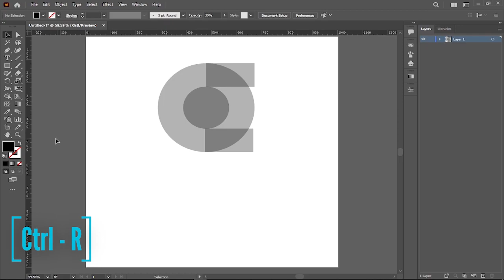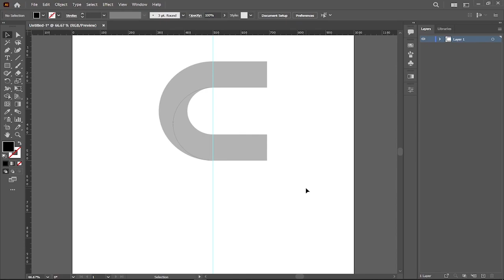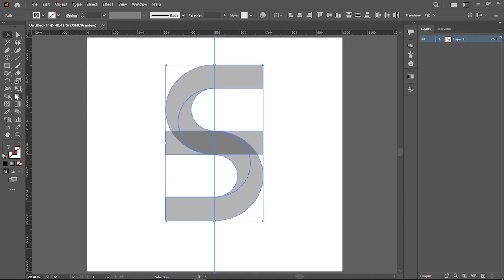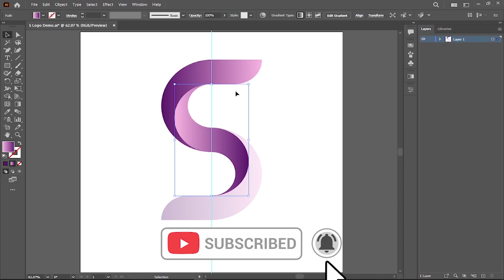Crafting an Elegant Letter S Logo in Illustrator | Creative S Logo Design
Welcome to our exciting Illustrator tutorial, where we'll guide you through the artistic process of creating a stunning Letter S logo from scratch. Whether you're a seasoned graphic designer or a beginner looking to expand your design skills, this step-by-step tutorial will provide valuable insights and inspiration.

In this video, you'll learn how to transform simple shapes into a captivating s logo design that's perfect for various branding purposes, from business identities to personal projects.

By the end of this tutorial, you'll not only have a beautiful Letter S logo but also gain a valuable idea into the world of logo design. Whether you're designing for a client or your own brand, this video will equip you with the knowledge and skills needed to create logos that leave a lasting impression.

Note: You will need Adobe Illustrator installed on your computer to start creating this S logo.